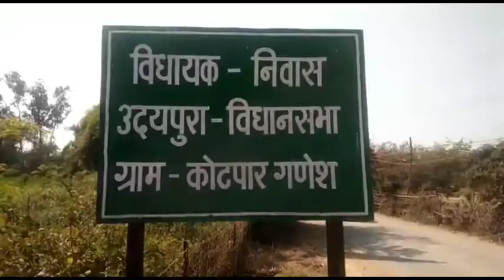रायसेन डामर से .बमीठा क्रिकेट का .गुना खुलेआम गांजा